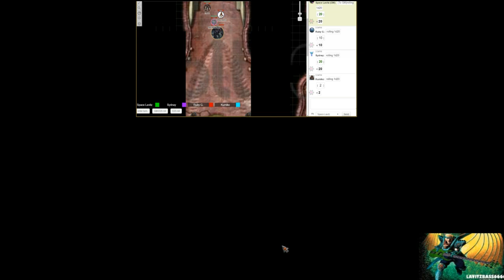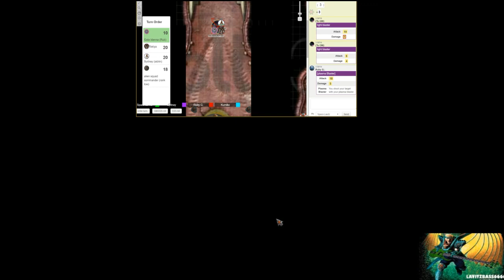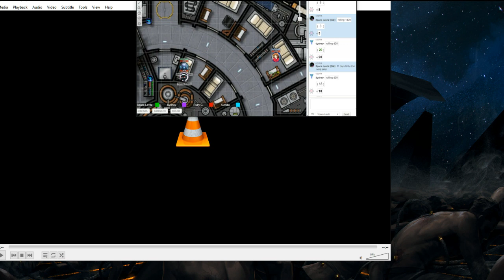17 bickering in space, dating for combat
Uploaded by lavitzbass6666
and my links twitter and Facebook